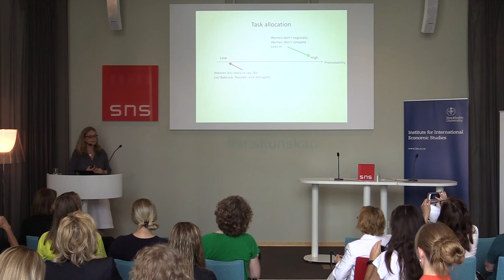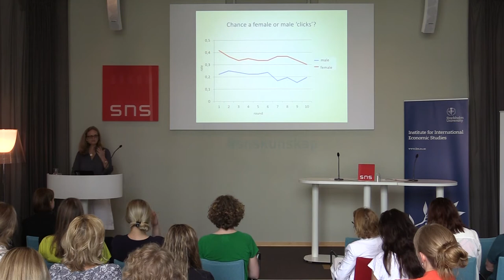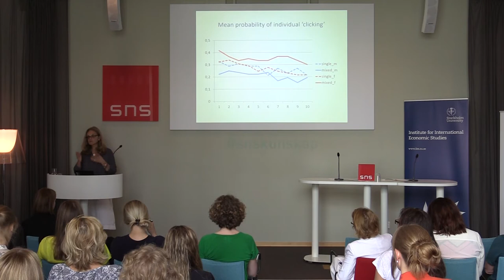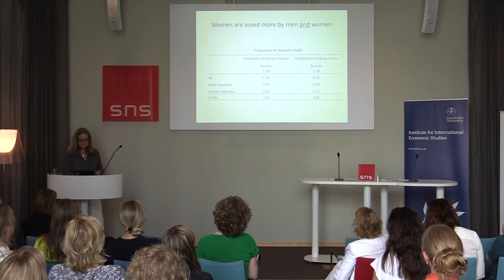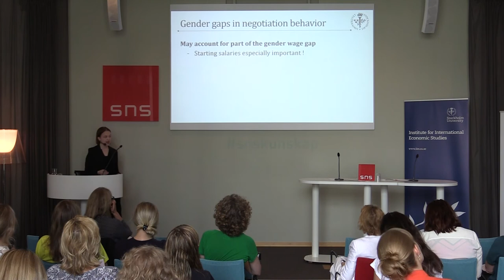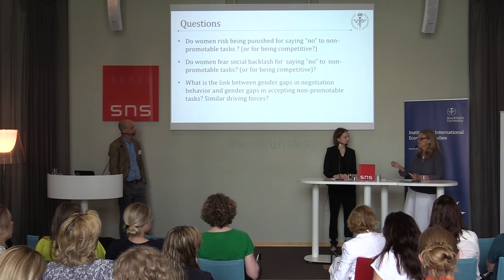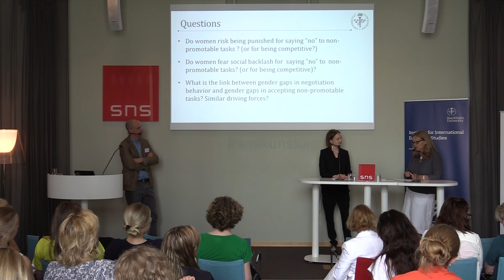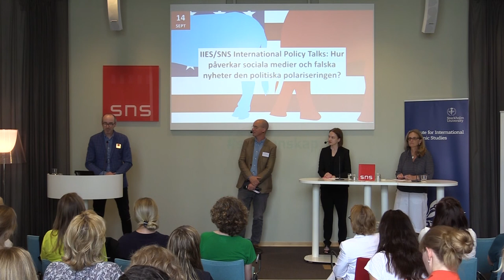IIES/SNS International Policy Talks: Lise Vesterlund – om varför kvinnor halkar efter i karriären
Nya studier visar att kvinnor lägger mer tid än män på uppgifter som inte leder till befordran. Kan det vara en förklaring till löneskillnaderna mellan könen och till att fler män än kvinnor når chefspositioner?

Medverkande
Anna Sandberg, är postdoktor i nationalekonomi vid Institutet för internationell ekonomi (IIES) på Stockholms universitet.
Lise Vesterlund, är Andrew W. Mellon professor i nationalekonomi och avdelningschef på University of Pittsburgh. Lise är även Research Associate på National Bureau of Economic Research och redaktör för flera internationella tidsskrifter.

Robert Östling, docent i nationalekonomi vid Institutet för internationell ekonomi (IIES) på Stockholms universitet, leder samtalet.